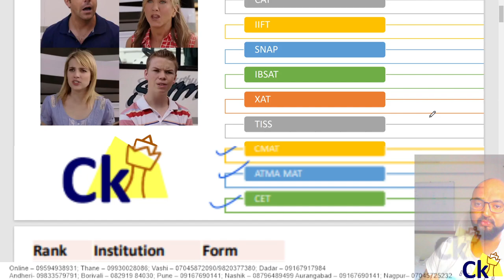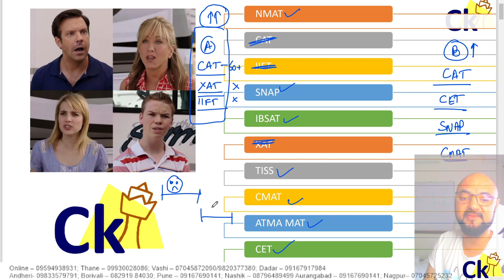How to select MBA Exam | ft Difficulty of exams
Hello everyone
Welcome to Cetking
We re an institution chain providing online and offline preparation for all MBA and government exams

Guidance and mentorship for MBA CET, CAT, CMAT, MAT, ATMA, SNAP,XAT, GMAT, IBPS PO, IBPS CLEARK
Is provided in Cetking

For Books Classes, eClasses, Mocks Call any of the centres for CAT and CET preparation
Cetking.com/contact